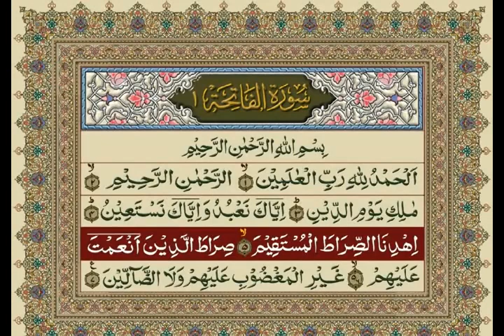001 — Surha fathiya tilawat in arbi and urdhu / hindi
Alhamdulillahi Rabbil alamin Surah meaning in Hindi

Surah fatiha ka hindi translation

Alhamdulillahi rabbil ALAMIN meaning in Arabic

Alhamdulillahi rabbil alamin meaning in English

Surah Fatiha tarjuma Kanzul Iman